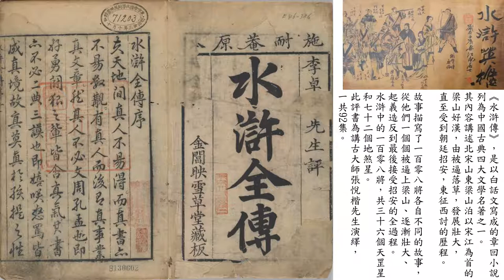張悅楷主講 粵語講古 水滸傳 072